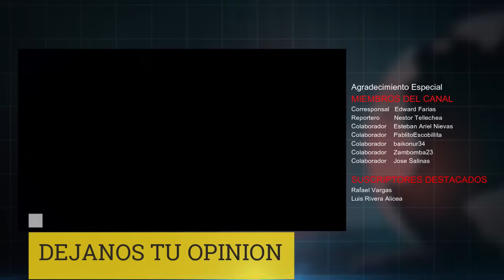🔴URGENTE : EE.UU. se prepara para un escenario de Guerra Real con China